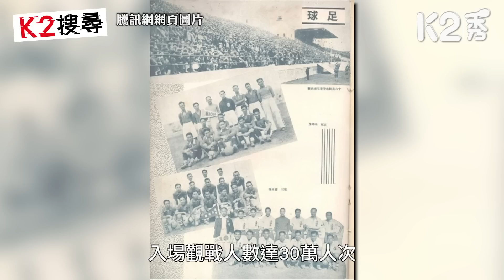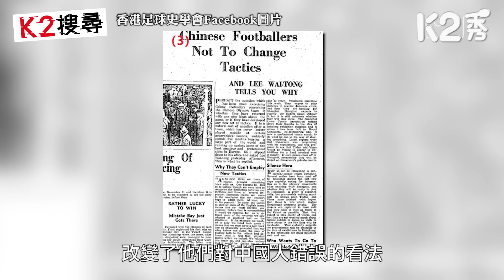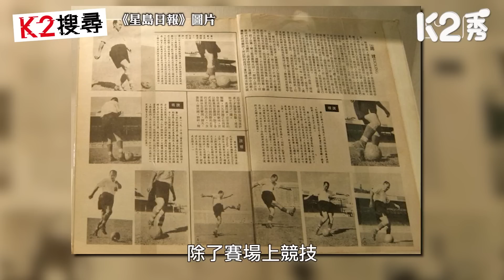【K2搜尋丨第二季】EP70：中國男足曾稱霸亞洲、享譽世界 「球王」李惠堂撐起中國足球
//原來中國曾經都出過「世界球王」，希望年青一代球員可以學習「球王」李惠堂嘅精神，重振中國足球輝煌！//

主持：屈穎妍

逢星期四｜一同搜尋

《港人講地》X《K2秀》